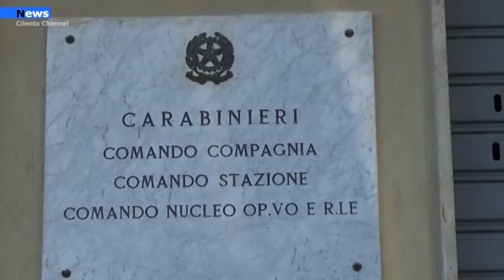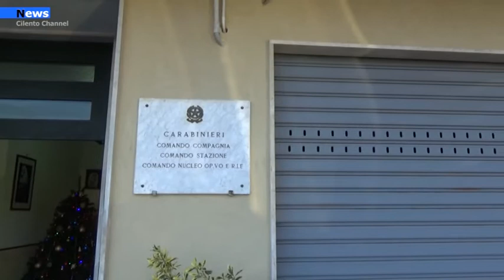Cilento, Gravi iregolarità nella gestione della spesa pubblica disposte 11 misure cautelari.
Questa mattina [a provvedimenti eseguiti] i Carabinieri della Compagnia di Vallo della Lucania hanno eseguito, nei confronti di ben 11 tra amministratori comunali e funzionari presso i comuni di Perito (SA) e Orria (SA) nonché nei confronti di amministratori di note imprese cilentane, alcune ordinanze applicative di misure cautelari personali emesse dal Tribunale Ordinario di Vallo della Lucania